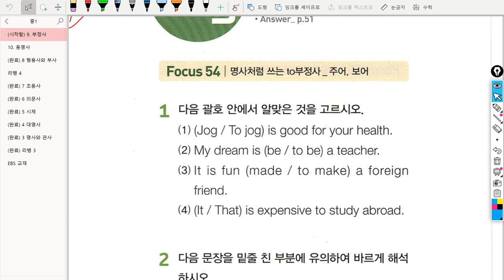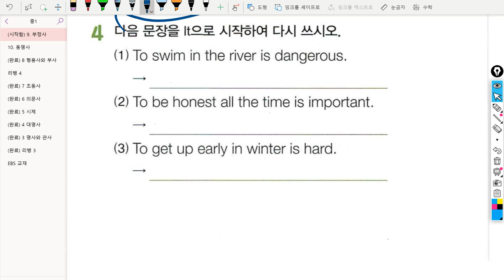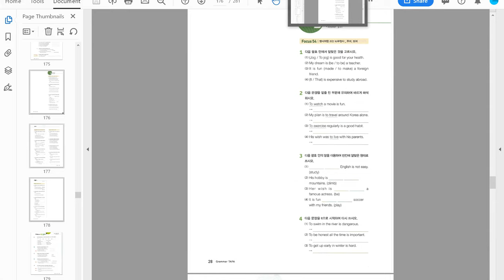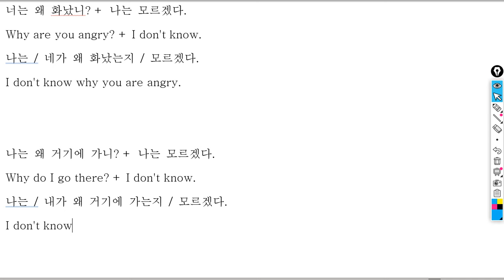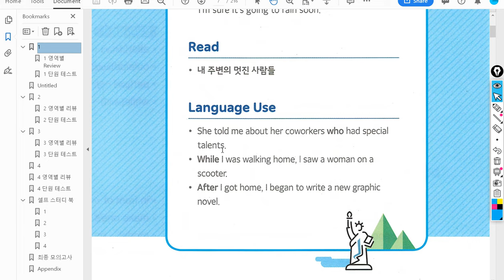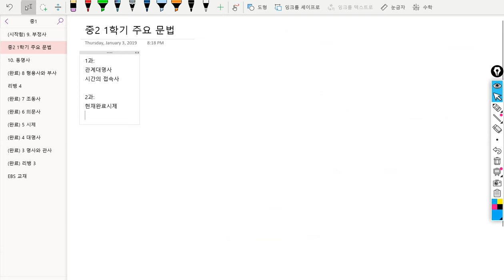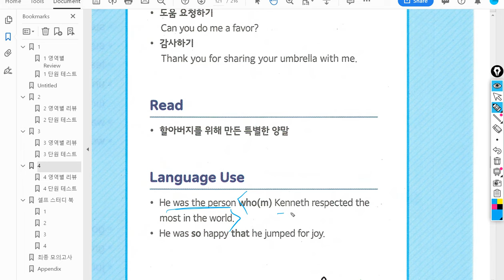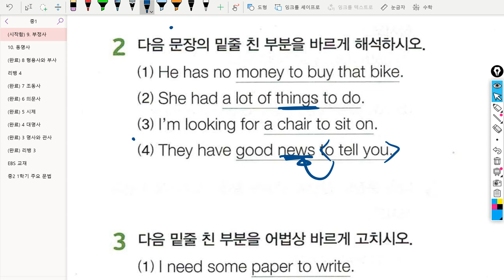중1 20190103 2